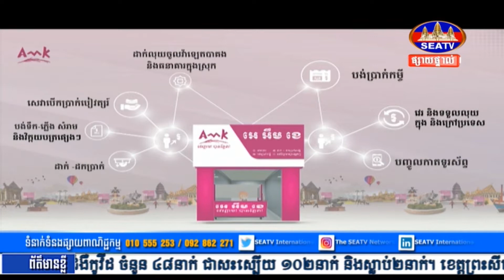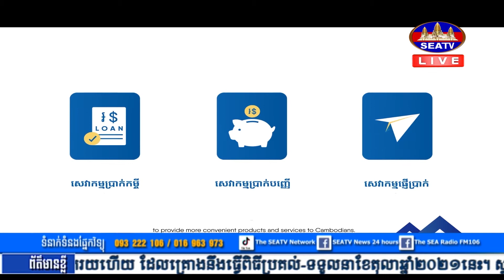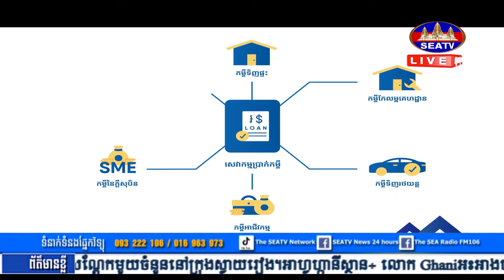ព័ត៌មានអាស៊ីអាគ្នេយ៍យប់នេះ!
ស្ថាប័នហិរញ្ញវត្ថុធំៗពីរនៅកម្ពុជា បានសហការគ្នាដើម្បីជួយសម្រួលដល់ការវេរលុយពីប្រទេសកូរ៉េខាងត្បូង និងការដកលុយងាយស្រួលជាមួយភ្នាក់ងារជិត៦ពាន់កន្លែង ទូទាំងប្រទេស!